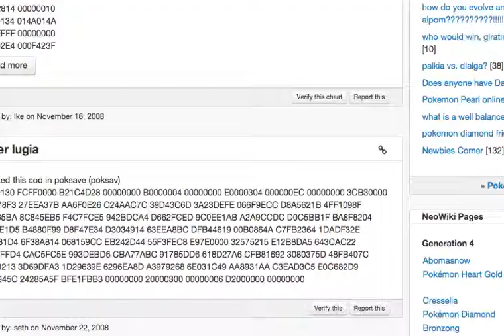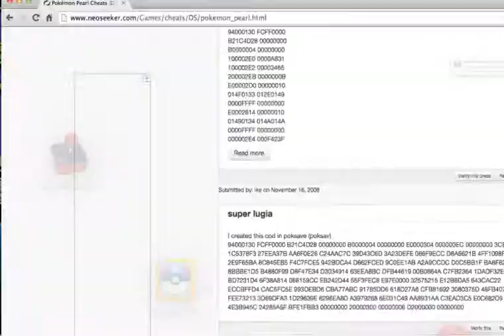Super Mario Bros 3 World 3